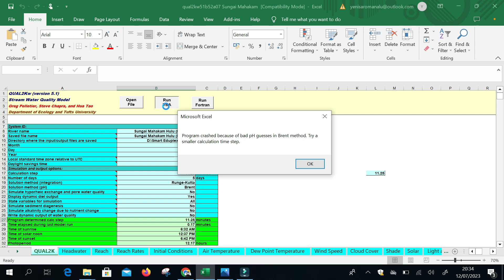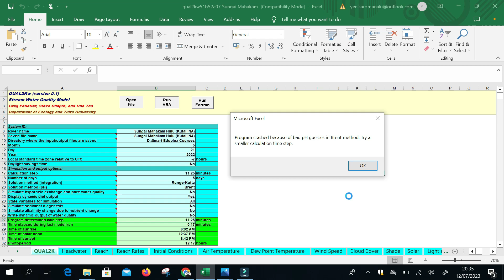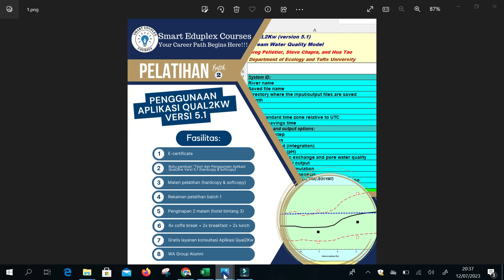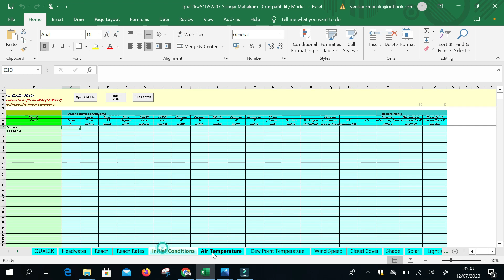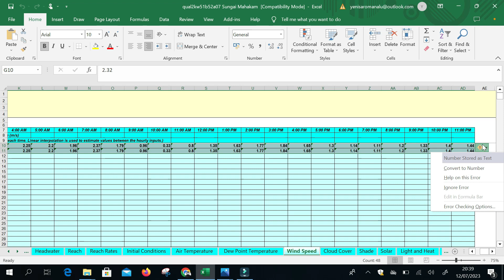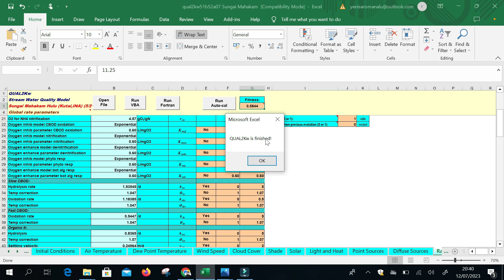Cara Mengatasi Bad pH Guesses dan Try a Smaller Calculation Time Step di Aplikasi Qual2Kw Versi 5.1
Video ini membahas cara mengatasi bad pH guesses dan try a smaller calculation time Step di Aplikasi Qual2Kw versi 5.1

Saya membuka course untuk Qual2Kw membahas semua yang berkaitan dengan Qual2Kw.